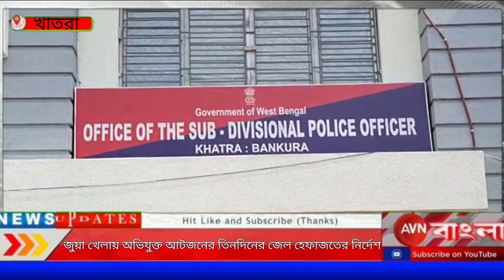জুয়া খেলায় অভিযুক্ত আটজনের তিনদিনের জেল হেফাজতের নির্দেশ